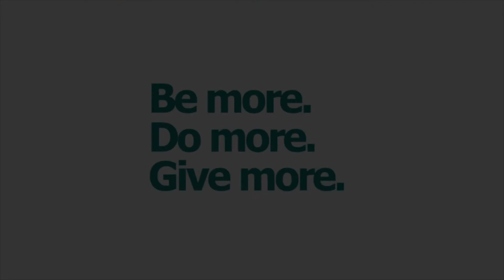Be More. Do More. Give More.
When you try new things, learn new skills or do things you have not done before, surely it'll be uncomfortable at the start. You'll get frustrated and there'll be a point where you'd doubt whether is it even worth it.

Hold on my friend. Almost everything you want in life is just outside of your comfort zone. Be More. Do More. Give More for Christ!